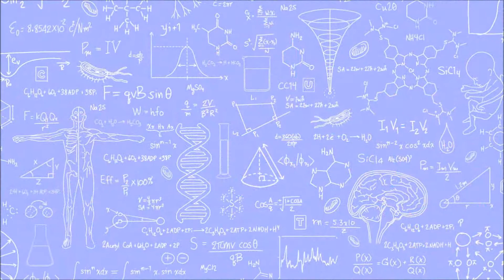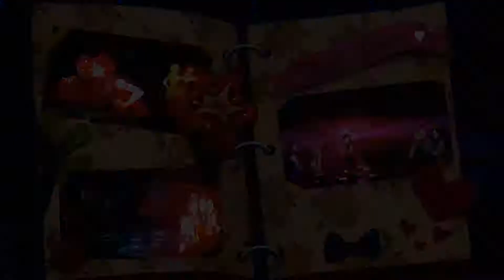Agents of Mayhem Playthrough [32/49]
AgentsofMayhem (PlayStation 4)

A decoded video seized from Steeltoe’s data centre leads MAYHEM to a corporate campus of Sensungon Solutions. Will the Firing Squad uncover the secret of Steeltoe and Aisha’s sinister plot?